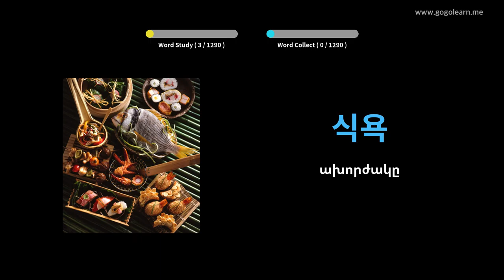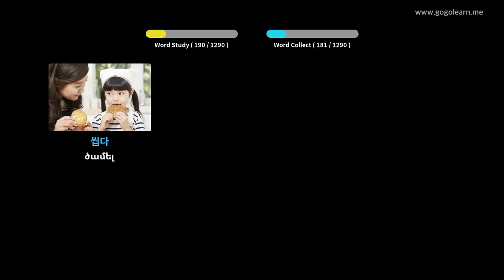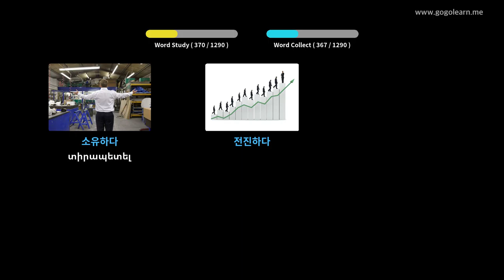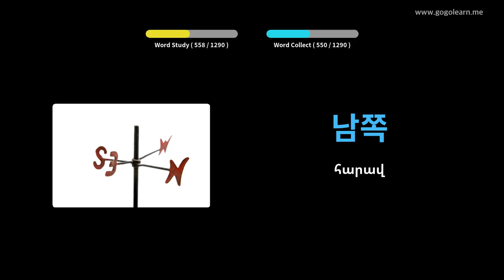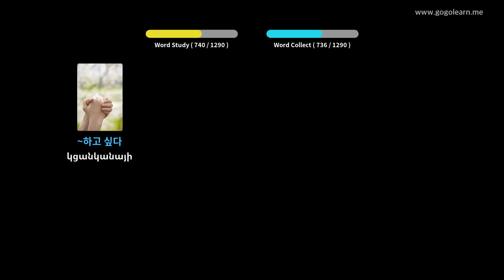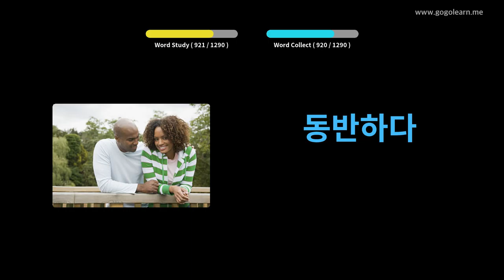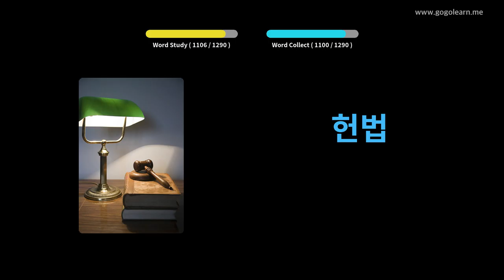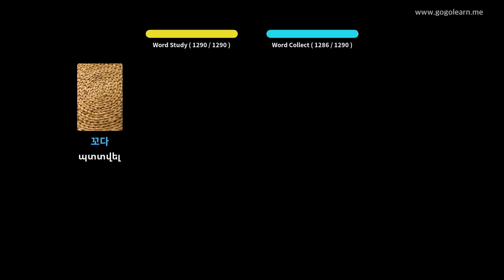Կորեերեն բառապաշարի ուսանող | Golearn